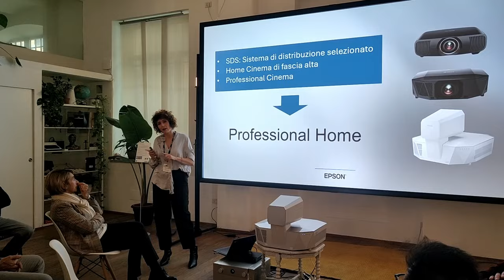Bowers 801 D4 Signature + Marantz Model M1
Provocazione, follia o grande intuizione? Al Gran Galà dell'Alta Fedeltà di Milano, in programma sabato 19 e domenica 20 ottobre all'hotel NH Fiera, nella sala di Marantz Italy le grandi Bowers & Wilkins 801 D4 Signature saranno pilotate dal piccolo Marantz Model M1, lo streamer con ampli integrato da 125 watt: ecco come si è arrivati a questa decisione. Per maggiori informazioni